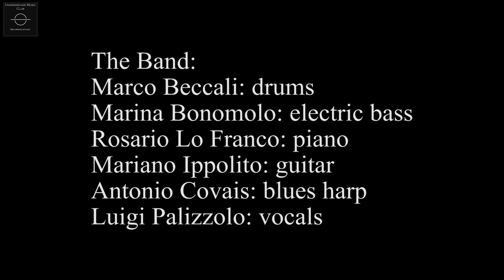The GEM Academy - Feeling Good (studio version)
This is a studio version of the song "Feeling Good", recorded at a distance from our houses or private studios.

The band:
Marco Beccali - drums
Marina Bonomolo - electric bass
Antonio Covais - blues harp
Mariano Ippolito - electric guitar
Rosario Lo Franco - piano
Luigi Palizzolo - vocals

Mixing, mastering and video editing by Cristiano Nasta
Underground Music Club - Recording Studio - Palermo

- "Feeling Good" (also known as "Feelin' Good") is a song written by English composers Anthony Newley and Leslie Bricusse for the musical The Roar of the Greasepaint – The Smell of the Crowd. It was first performed on stage in 1964 by Cy Grant on the UK tour and by Gilbert Price in 1965 with the original Broadway cast